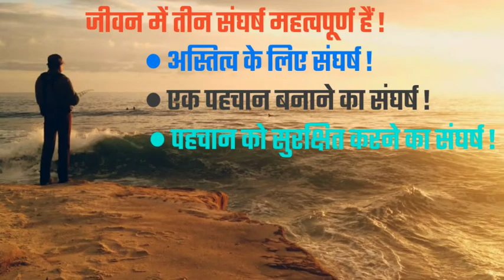3 Struggle of Life ! जीवन के तीन संघर्ष !!! 【Hindi】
👍Success 🏆 is a life! सफलता ही जीवन जीवन है। यशस्वी हेच जीवन 😊

By VIKRAM KATE! विक्रमसिंह काटे-देशमुख 🥇
(Golden Lifestyle) 🏅
Motivational Video's! 🎯 स्फूर्तीदायी व्हिडीओ!

     🔔@ctivate the bell to receive notification.
If you would like to stay updated with our latest videos . Thank u.
Golden Lifestyle is a motivated to young guys who struggled, failed and surged ahead in search of success 💯 and contentment.

Top 10 Bollywood Motivational Status